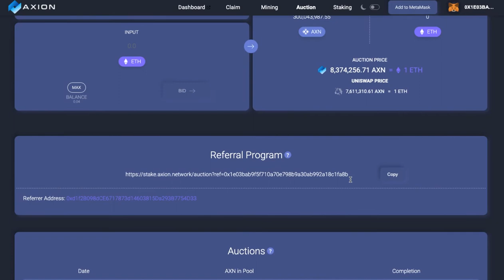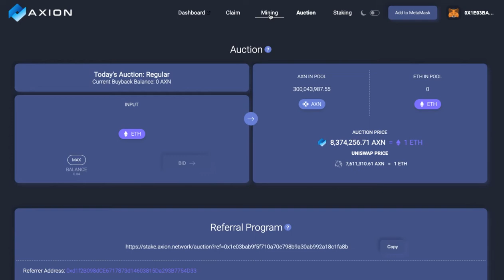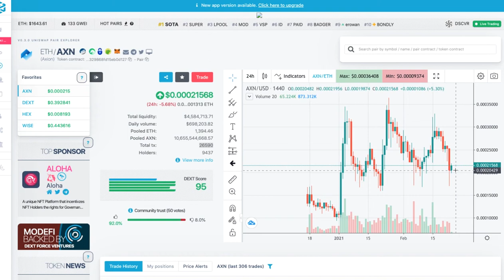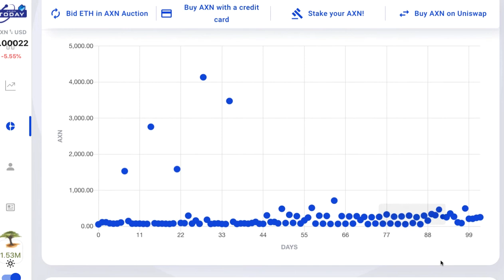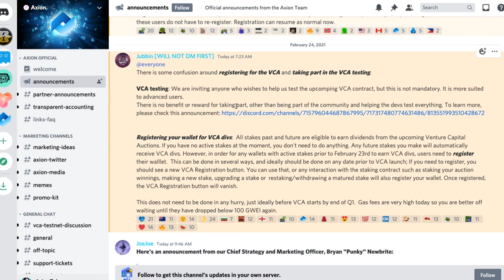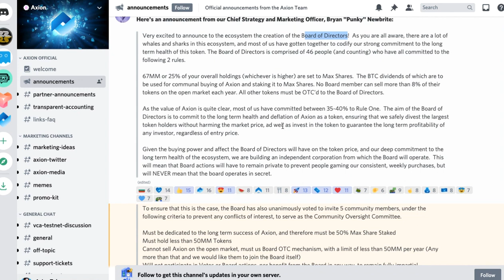Axion Auction Day 102 (23 Feb) 300M AXN, 32ETH, 8.4M AXN/ETH! New Board of Directors to Grow Axion!